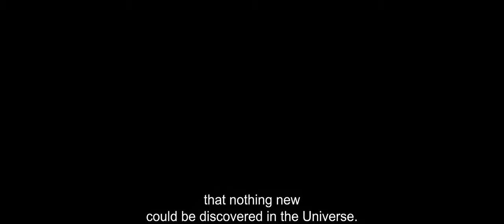VOYAGE TO THE END OF THE UNIVERSE Official Trailer [1963]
Ikarie XB-1 a.k.a. "Voyage to the End of the Universe" is a 1963 Czechoslovak science fiction film directed by Jindřich Polák. It is based loosely on the novel The Magellanic Cloud, by Stanisław Lem.

In the year 2163 the starship Ikarie XB-1 (Ikarus XB-1) is sent to the mysterious "White Planet" orbiting the star Alpha Centauri. Travelling at near-light speed, the journey takes around 28 months for the astronauts, although the effects of relativity mean that 15 years will have elapsed on Earth by the time they reach their destination. During the flight the 40-strong multinational crew must adjust to life in space, as well as dealing with various hazards they encounter, including a derelict 20th century spaceship armed with nuclear weapons, a deadly radioactive "dark star" and the mental breakdown of one of the crew, who threatens to destroy the spacecraft.